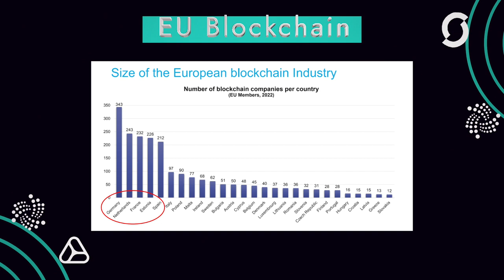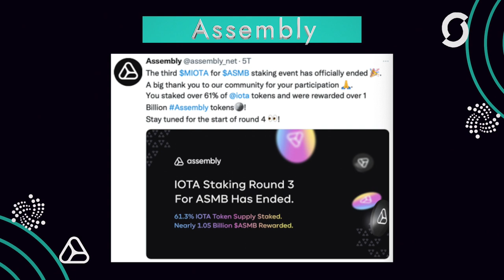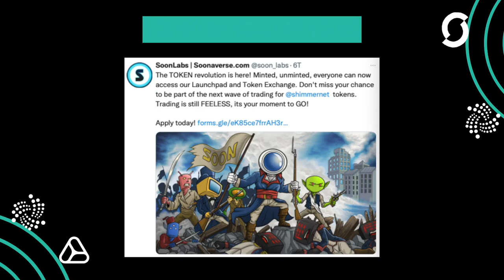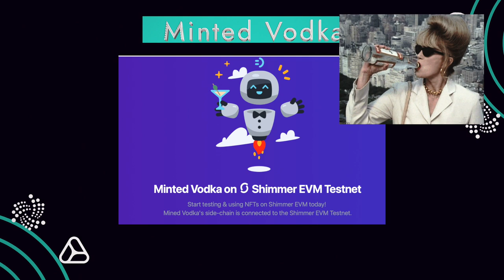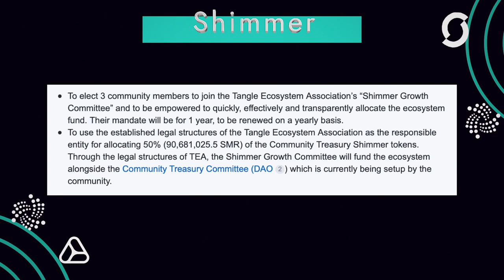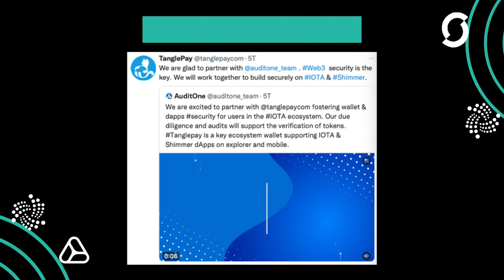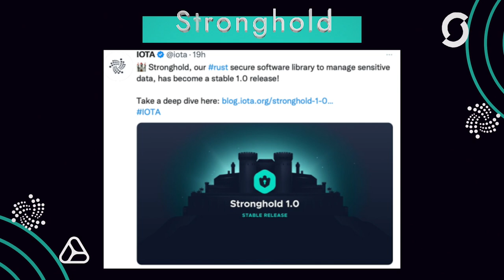New proposal from Dom for the Treasury - IOTA News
Discussion spreads around Dom's new proposal. But he has only good things in mind. If you want to see how to register with IOTA, you can finally do it in a live video. And of course the winners will be drawn from the last video.